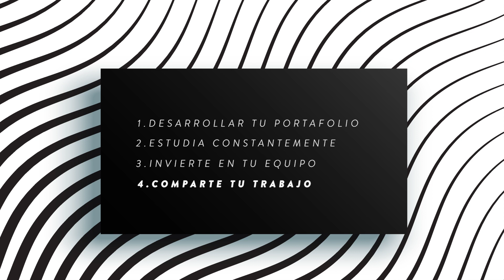LAS DIFICULTADES DE LOS FOTÓGRAFOS PRINCIPIANTES + CONSEJOS // # STORYTIME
En este video les cuento mi historia en la fotografía y les doy varios consejos claves que me ayudaron a mi y que estoy seguro que les ayudarán a ser mejores fotógrafos

Quieres usar mi presets?

Que camara uso: Nikon D610
Que lente uso: 50 mm 1.8G
Mi camara de accion: sjcam M10+